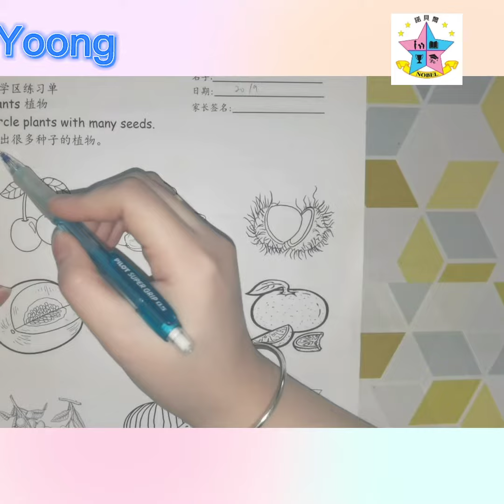5Years——Many seeds (exercise sheet)